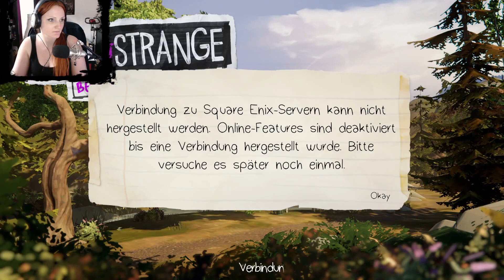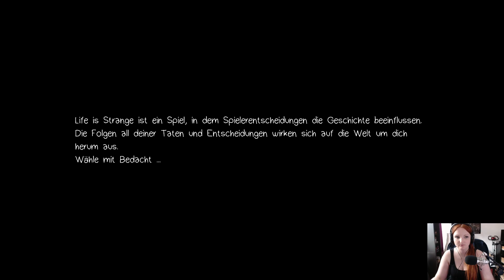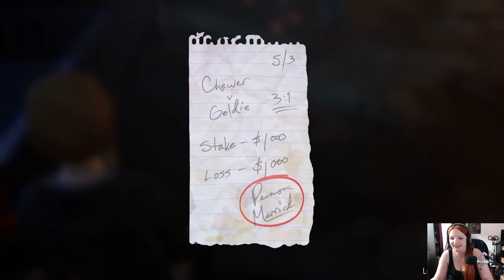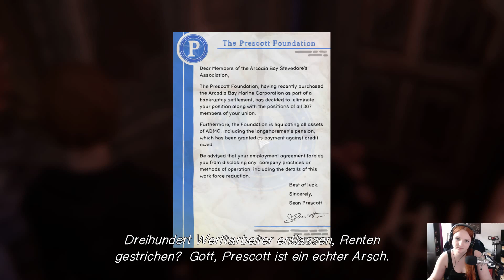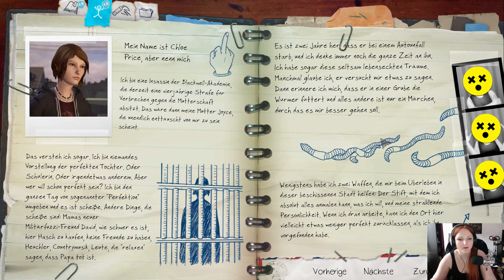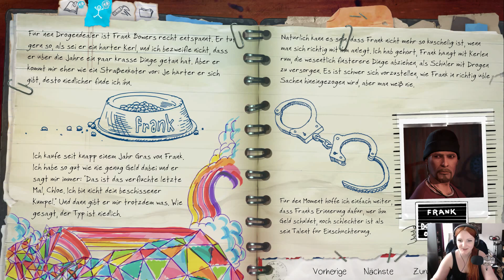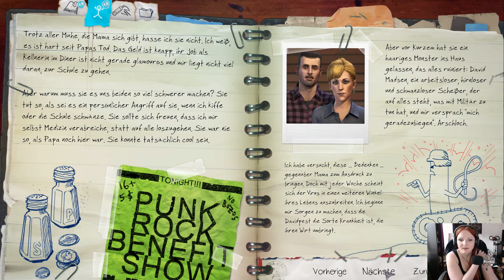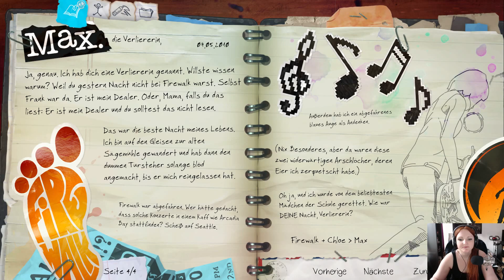LIFE IS STRANGE [HD] #01 - Livestream - Let's Play Before the Storm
Life is Strange: Before the Storm in 1080p/60FPS